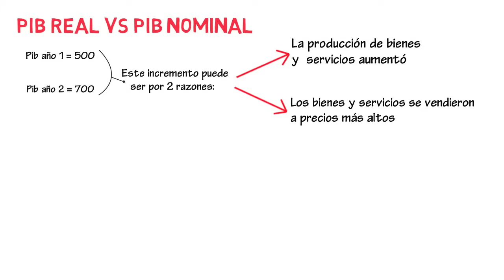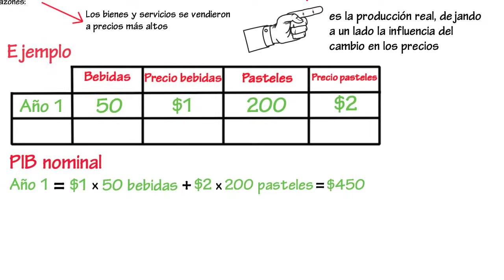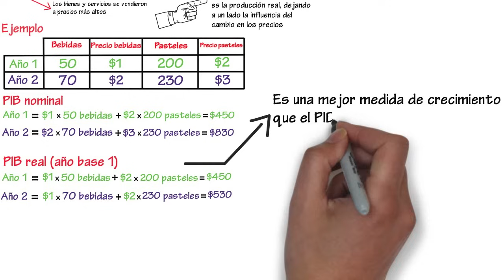Diferencia entre PIB real y PIB nominal | Cap. 2 - Macroeconomía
En este capítulo estudiaremos la diferencia entre el PIB real y el PIB nominal y concluimos cuál es mejor según los economistas.